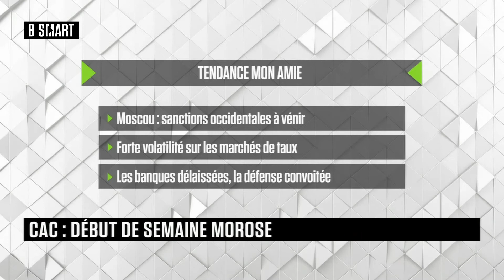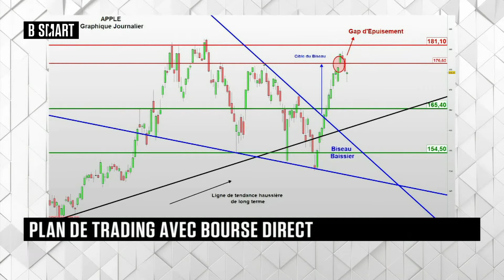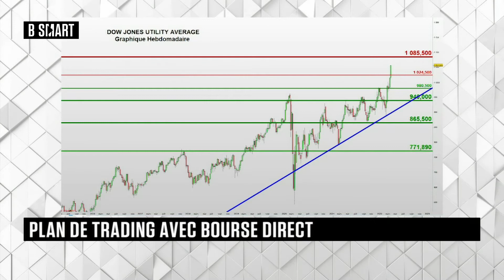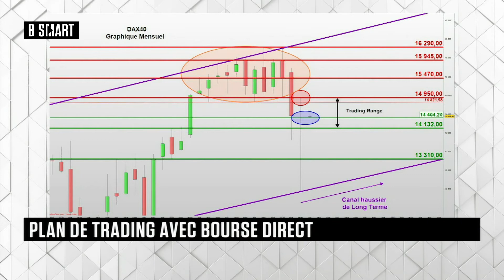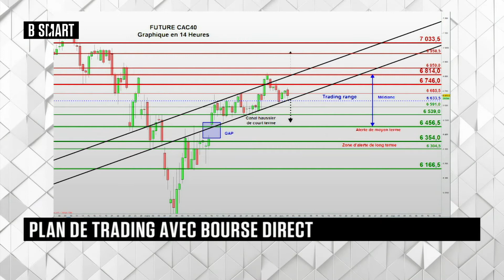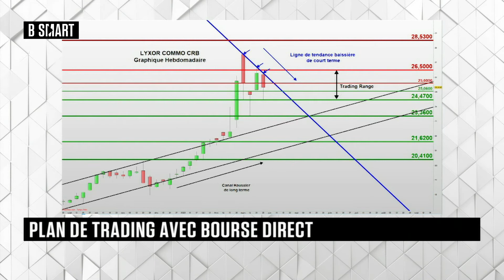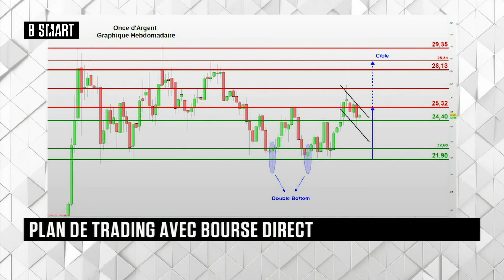SMART BOURSE - Emission du lundi 4 avril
Lundi 4 avril 2022, SMART BOURSE reçoit John Plassard (Spécialiste en investissements, Mirabaud) et Romain Daubry (Membre de la cellule Infos d'Experts, Bourse Direct)